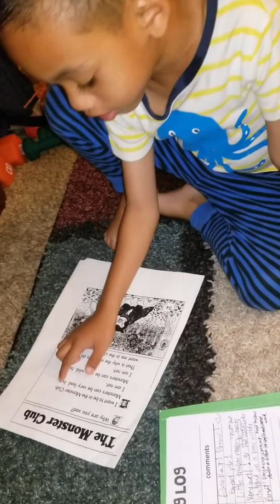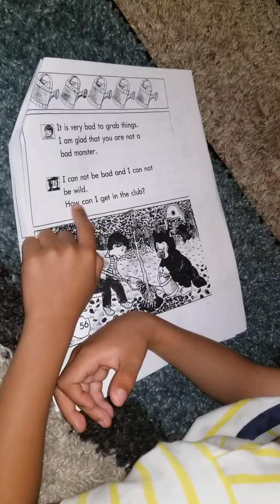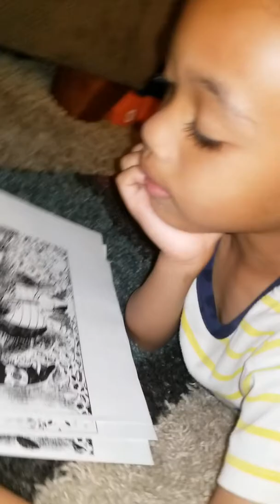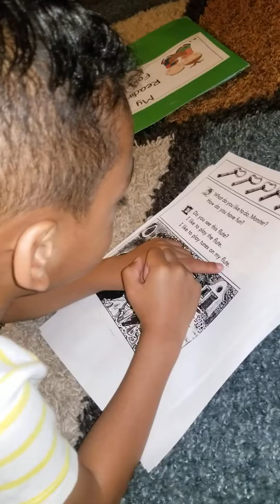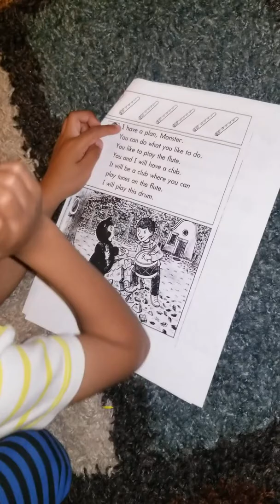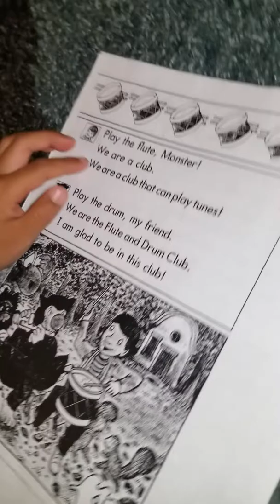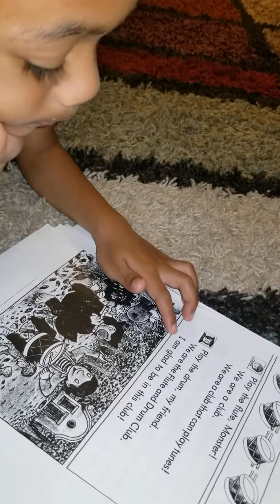Kayden reading "The Monster Club"